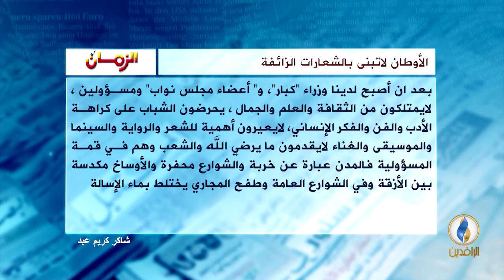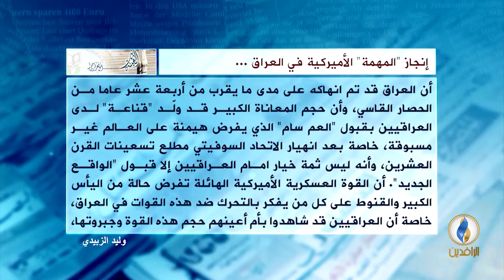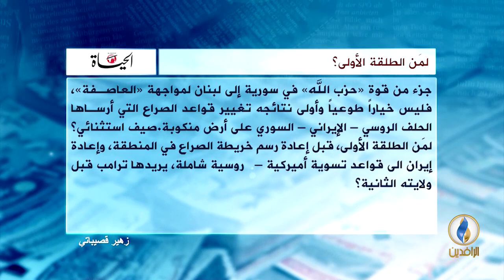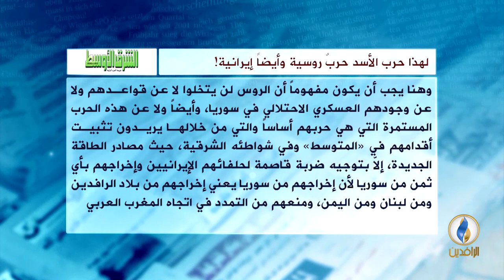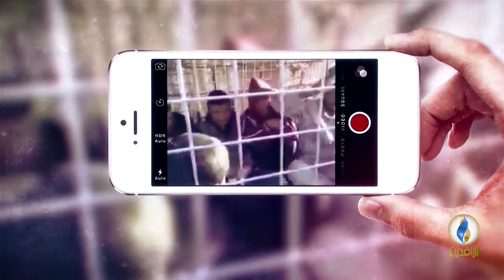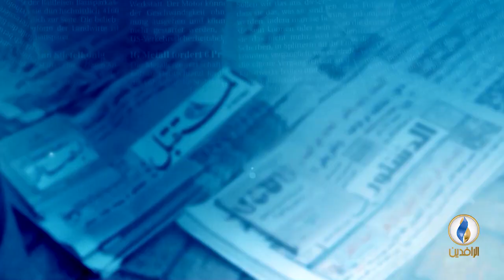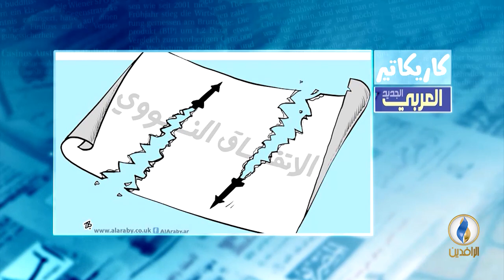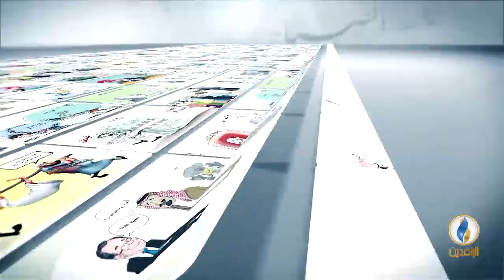صدى_الأقلام | 10 - 5 - 2018